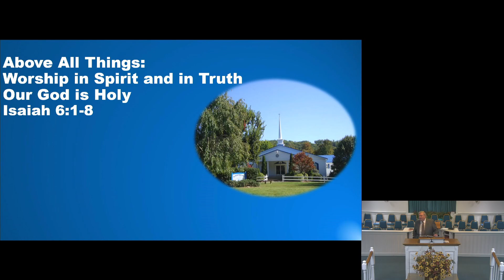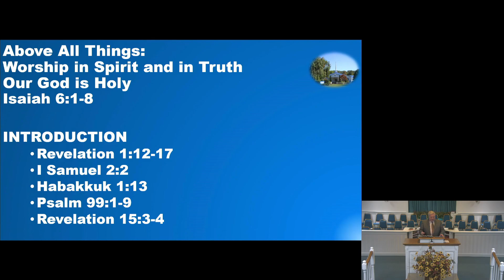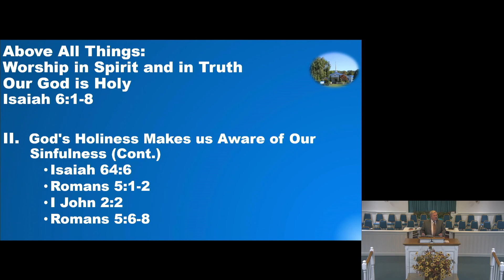22 10 09 PM Service, above all Things Worship in spirit and in truth, Our God is Holy Isaiah 6 1 8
22-10-09 PM Service, above all Things Worship in spirit and in truth, Our God is Holy Isaiah 6 1-8